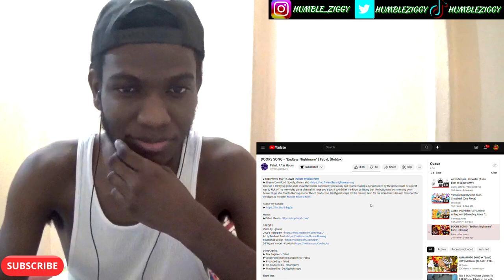HUMBLE ZIGGY REACTING TO Aizen Senpai, Shwabadi, GameboyJones/DizzyEight/Mix Williams, FabvL